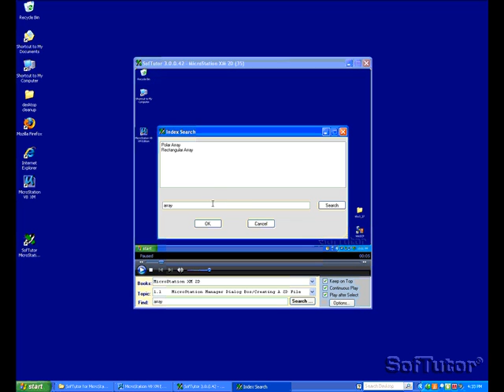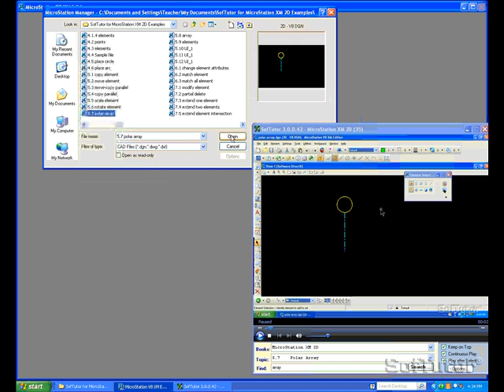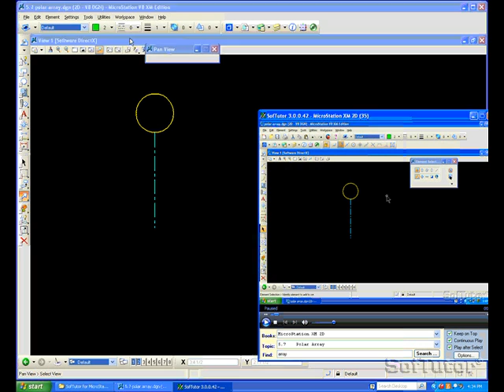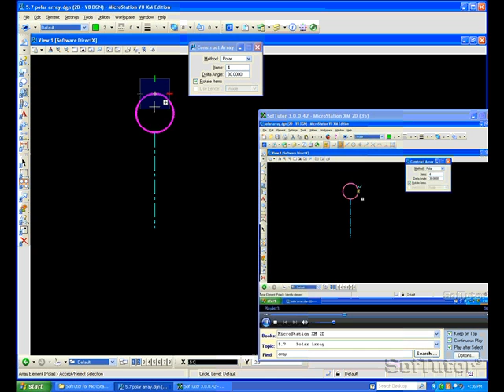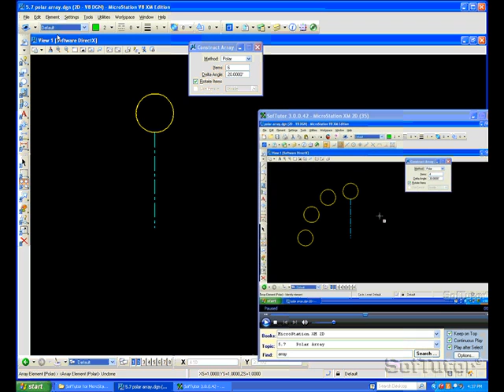Starting SofTutor for MicroStation 2D for V8 XM & V8i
Shows the different ways you can use SofTutor to learn MicroStation 2D for versions V8 XM and V8i CAD software faster.   SofTutor is the Fastest Way to Learn MicroStation.   SofTutor's true follow along, learn by doing, performance based learning technology will take you from beginner to intermediate in minutes.